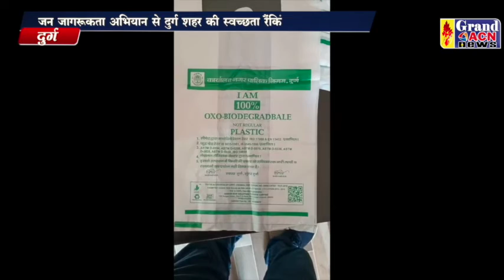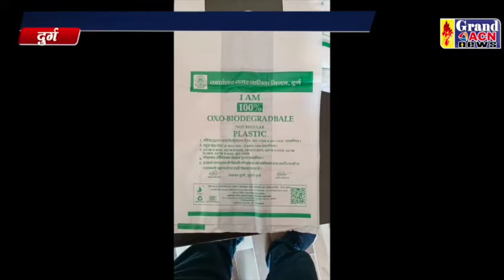प्लास्टिक का विकल्प बायोडिग्रेडेबल से बचेगा पर्यावरण Naseem Faruki